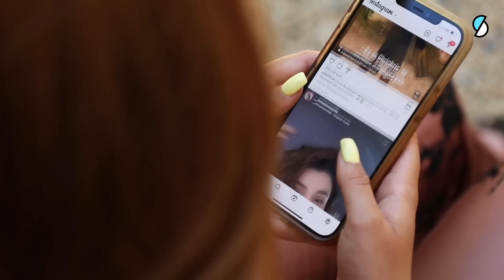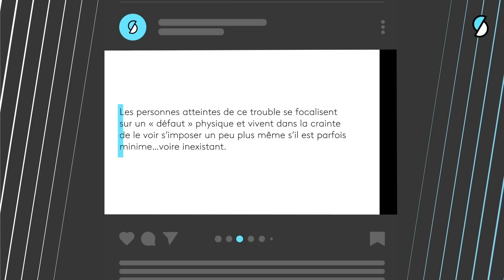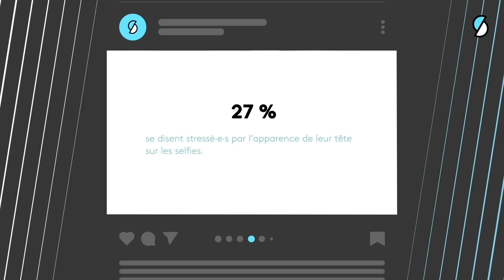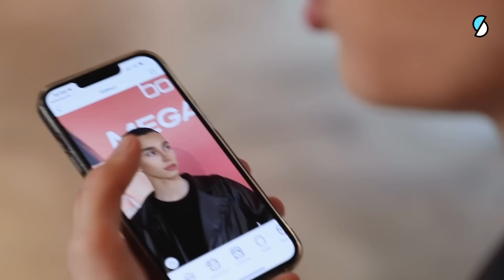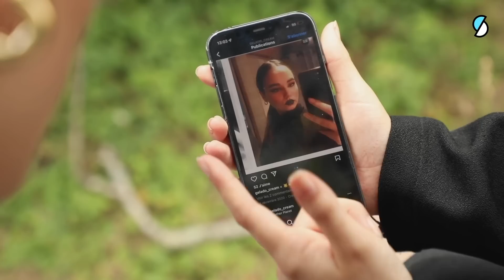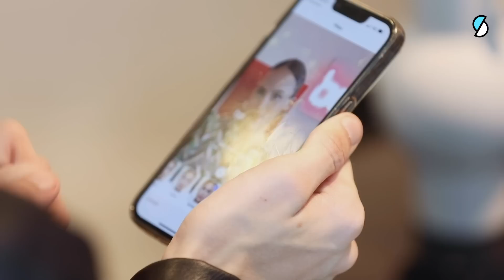On a suivi ces personnes qui veulent ressembler à des filtres (Dysmorphophobie Snap) - Ça Rec #1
On ne va pas se mentir, les filtres on les utilise tous, pour retoucher nos têtes comme celles de nos potes. Mais depuis peu, on peut observer que les plateformes (comme Snapchat) proposent des filtres toujours plus poussés qui en plus des couleurs, contrastes, et lumière retouche également notre nos traits physiques. Et pas que de manière drôle puisque certains essayent de nous faire rentrer dans des canons de beautés fixés arbitrairement.

Aujourd'hui Camélia Kheiredine  part à la rencontre de jeunes qui sont passés du numérique au réel, en ayant recours à des opérations de chirurgie esthétique pour ressembler à ces filtres. Loin de vouloir les stigmatiser, l'objectif de ce reportage est de comprendre les motivations réelles de ces personnes, motivations qui sont, vous le verrez loin d'être superficielles, et relèvent bien souvent du trouble psychologique. C'est ce qu'on appelle la Dysmorphophobie Snapchat.

Allez, Ça Rec !

Si te tu sens concerné·e par les troubles évoqués dans ce reportage tu peux contacter :